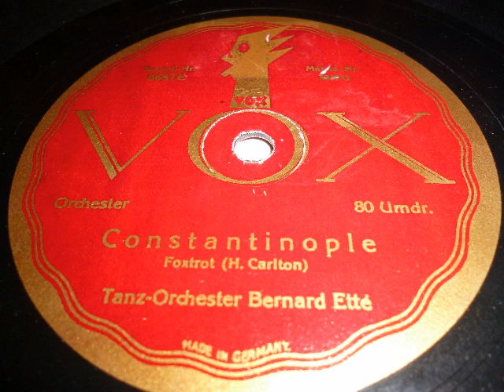Bernard Etté Tanzorchester, Constantinople, Foxtrot, Berlin, 1928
Constantinople, Foxtrot von Carlton. Tanz-Orchester Bernard Etté. Aufgenommen 1928 in Berlin, auf Vox veröffentlicht. Eine Schellackplatte aus dem Schallarchiv des Radiomuseum Hardthausen.